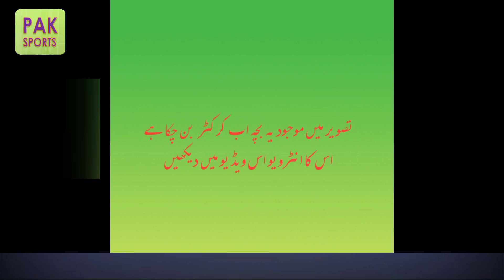🔴 PSL 2024 Live Match Today | PSL 9 Live Streaming | Reyyan Khalid interview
Full Highlights | Lahore Qalandars vs Islamabad United | Match 1 | HBL PSL 9 | M1Z2U
New
Shahid Afridi Vs Zaheer Kalia TapeBall Cricket Challenge | Shahid Afridi Playing Tap

psl live match today 2024 live streaming
psl 2024 live match
psl 2024 new team
psl 9 new team 2024
pcl live cricket 2023 today match
psl 2024 new teams
major t20 league live match today
ipl 2024 live match today
psl 2024 new team squad
psl live match today 2023 live streaming a sports
2 new teams in psl 2024
psl 9 2024 new team
hbl psl 9 2024
psl 9 2024 schedule
psl 9 match 2023
psl live 2024
psl live 2024 schedule
psl president cup 2024 live
psl live draft 2024 peshawar zalmi
hbl psl live 2024
psl live auction 2024
psl auction 2024 live today
psl auction 2024 live babar azam
psl auction 2024 live
psl 9 2024 all team squad live
psl live cricket 2024
psl live draft 2024
psl live draft 2024 quetta
psl draw 2024 live
psl live draft 2024 multan
psl live draft 2024 karachi
psl draft 2024 live streaming ptv sports
psl live draft 2024 islamabad
psl live draft 2024 multan sultan
psl live draft 2024 price
draft psl live 2024
psl draft 2024 time live stream,l
psl draft 2024 geo super live
psl draft 2024 live geo super
psl live draft 2024 highlights
psl live draft 2024 islamabad united
psl 2024 live streaming in india
psl 2024 ka drop live
psl 2024 ka draft live
psl live draft 2024 karachi king
psl live draft 2024 lahore
draft of psl 9 2024 live
psl draft 2024 live ptv sports,l
psl draft 2024 live pcb
psl 2024 live streaming
psl 2024 team selection live
psl draft 2024 live streaming
psl live match today 2024
psl live draft 2024 today
psl 9 draft 2024 time live
psl draft 2024 date live
psl auction 2024 live video
1 psl
psl 9 draft live 2024
psl 9 draft 2024 live
lahore qalandar vs islamabad united
lahore qalandar vs islamabad united 2024
lahore qalandar vs islamabad united match
lahore qalandar vs islamabad united 2024 highlights
psl 9 lahore qalandar vs islamabad united
lahore qalandar islamabad united match
psl lahore qalandars vs islamabad united
psl live kaise dekhen
psl live match today kaise dekhe
psl live match kaise dekhe mobile par
psl live match kaise dekhe pc me
how to see psl live in mobile
how to see psl live match in mobile

Match Teams venue Date Time Result
1 Lahore Qalandars v Islamabad United Gaddafi Stadium Lahore February 17, 2024  7:30 pm
(Pak Time) Not Played
2 Quetta Gladiators v Peshawar Zalmi Gaddafi Stadium Lahore February 18, 2024 07:00 pm
3 Multan Sultans v Karachi Kings Multan Cricket Stadium February 18, 2024 07:00 pm
4 Lahore Qalandars v Quetta Gladiators Gaddafi Stadium Lahore February 19, 2024  07:00 pm
5 Multan Sultans v Islamabad United Multan Cricket Stadium February 20, 2024 07:00 pm
6 Peshawar Zalmi v Karachi Kings Gaddafi Stadium Lahore February 21, 2024 07:00 pm
7 Quetta Gladiators v Islamabad United Multan Cricket Stadium February 21, 2024 02:00 pm
8 Multan Sultans v Peshawar Zalmi Multan Cricket Stadium February 23, 2024 07:00 pm
9 Lahore Qalandars v Karachi Kings Gaddafi Stadium Lahore February 24, 2024 07:00 pm
10 Multan Sultans v Quetta Gladiators Multan Cricket Stadium February 25, 2024 07:00 pm
11 Lahore Qalandars v Peshawar Zalmi Gaddafi Stadium Lahore February 25, 2024 07:00 pm
12 Peshawar Zalmi v Islamabad United Gaddafi Stadium Lahore February 26, 2024 07:00 pm
13 Lahore Qalandars v Multan Sultans Gaddafi Stadium Lahore February 27, 2024 07:00 pm
14 Karachi Kings v Islamabad United National Bank Stadium February 28, 2024 02:00 pm
15 Karachi Kings v Quetta Gladiators National Bank Stadium February 29, 2024 07:00 pm
16 Peshawar Zalmi v Lahore Qalandars Pindi Cricket Stadium March 2, 2024 07:00 pm
17 Islamabad United v Quetta Gladiators Pindi Cricket Stadium March 2, 2024 07:00 pm
18 Karachi Kings v Multan Sultans National Bank Stadium March 3, 2024 07:00 pm

This video is made on latest cricket updates for our Subscribers.
So, If you have any issue with our video kindly message at